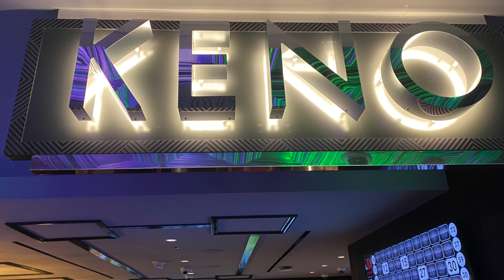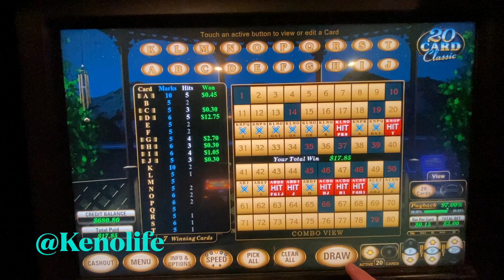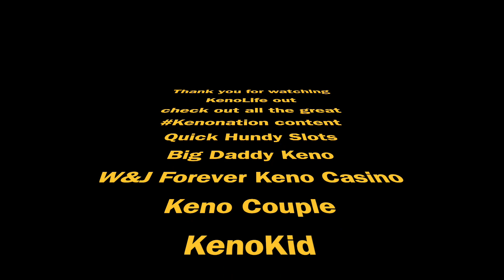U1 20-card Keno from El Cortez Keno casino Las Vegas